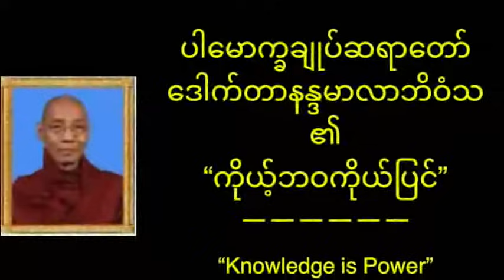ကိုယ့်ဘဝကိုယ်ပြင် (ပါချုပ်ဆရာတော် အရှင် နန္ဒမာလာဘိဝံသ)